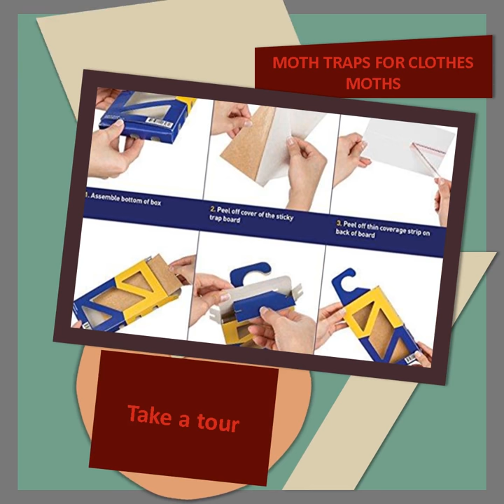moth traps diy | moth traps do they work| pantry moth traps diy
Exactly how can you eliminate clothes moths? to Find out how
Mothballs, lavender bags, cedar timber ... just what weaponry can assist you win the battle versus moths?
The usual clothes moth
The common clothes moth: 'It is feasible to beat moths. You could, for instance, burn your residence down.' Photo: Alamy
When you take a look at the size of a clothes moth-- and sometimes I check out the size of a clothes moth five times a day prior to mashing it strongly versus a wall/carpet/treasured layer-- it seems remarkable just how pointless the mankind goes to killing this most harmful of pests. Effortlessly, people eliminate badgers, felines, other people. How hard can it be to eliminate a scrap of computer animated dust that lives on old sweat and cardigans?

True, weaponry has advanced, a little, because I wased initially infested. Two decades back, when a soft Nicole Farhi cardigan emerged for its initial outing with rough openings currently dotting the moth-favoured bust region, the best on offer was mothballs and also those bits of amusingly-shaped cedar that are as effective at combating moths  moth traps diy | moth traps do they work| pantry moth traps diy